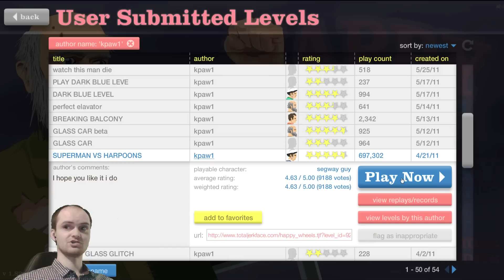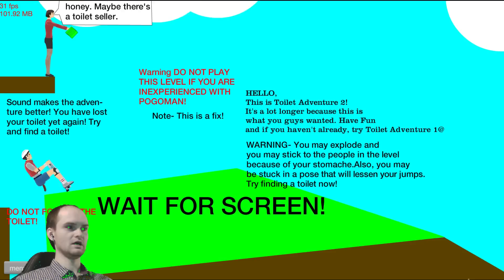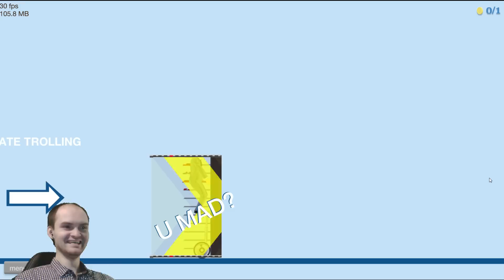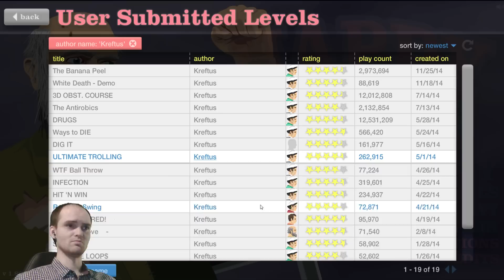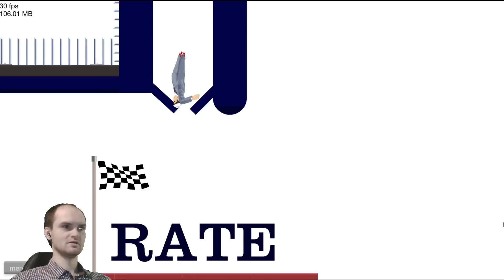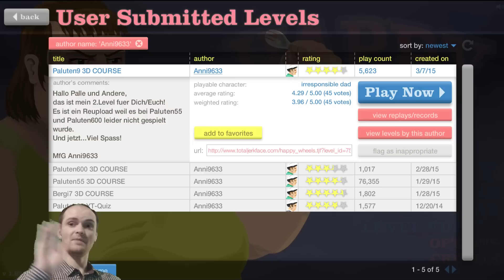Happy Wheels Прохождение ► ЗАПАХ СТРАХА [18+]◄ #24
Прохождение Happy wheels на русском. Хэппи Вилс - это бесплатная онлайн игра. Нарезка прикольных моментов!

Есть классный уровень? Скидывай название и автора сюда